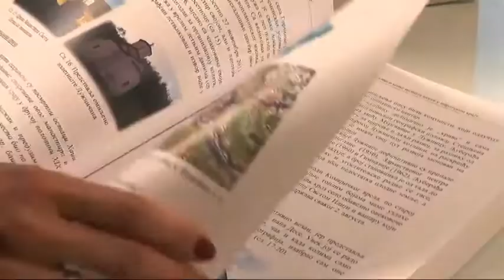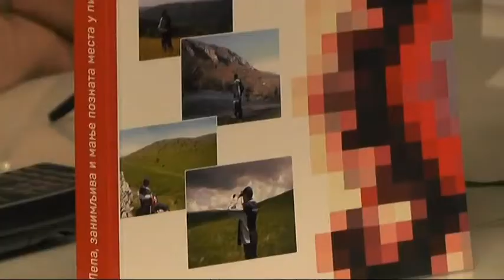MANJE POZNATA MESTA U PIROTSKOM KRAJU PRIKAZANA U KNJIZI GORANA MITIĆA 23052018